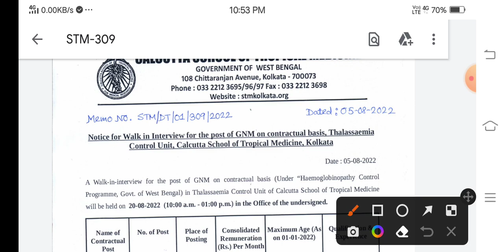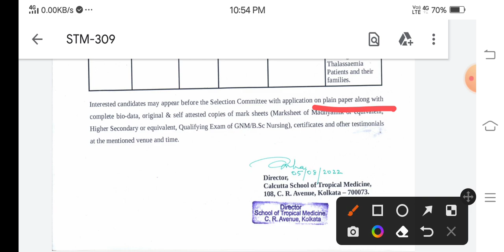NHM NEW VACANCY2022|| Gnm new vacancy2022|| Direct joining || कोई एग्जाम नहीं|| सिर्फ interview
NHM NEW VACANCY2022Gnm new vacancy2022 Direct joining कोई एग्जाम नहीं सिर्फ interview
gnm new vacancy
gnm nhm vacancy
gnm wb vacancy
gnm nhm wb vacancy
nhm new vacancy2022
gnm new vacancy2022nhm
all india gnm apply
gnm job
Gnm nhm new requriment
gnm requriment
gnm naukari
gnm vacancy2022
gnm new vacancy2022
nhm new job
gnm new requriment
gnm nhm requriment
all india gnm job
gnmrequirement 2022
 gnmgovernment job
 GNM government vacancy
 GNM sarkari naukari
 gnm exam result
gNM sarkari vacancy
 gNM permanent job
 gnm permanent vacancy 2022
 gnmform gnm
nhm vacancy 2022
gnm recruitment 2022
nursing vacancy
nursing vacancy 2022
gnm vacancy,anm vacancy
gnm vacancy nhm
gnm vacancy bihar
nurse vacancy 2022
up gnm vacancy 2020
gnm vacancy in bihar
gnm vacancy 2022 bihar
bihar gnm vacancy 2022
gnm vacancy rajasthan